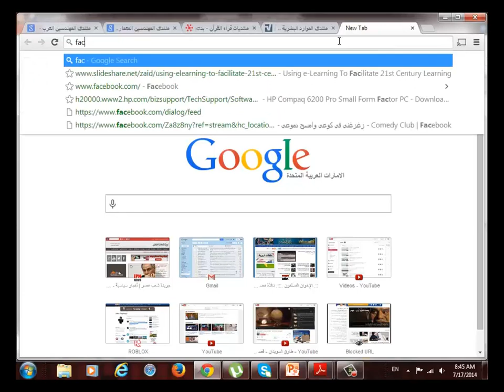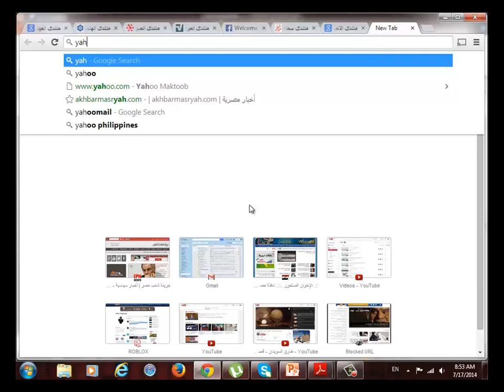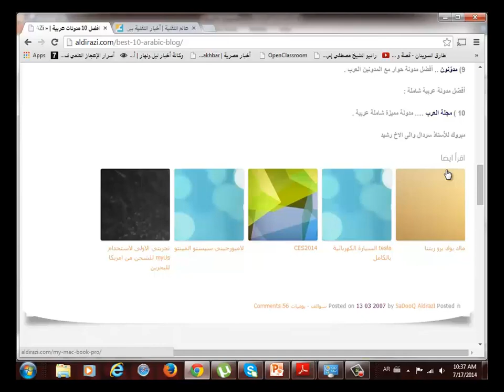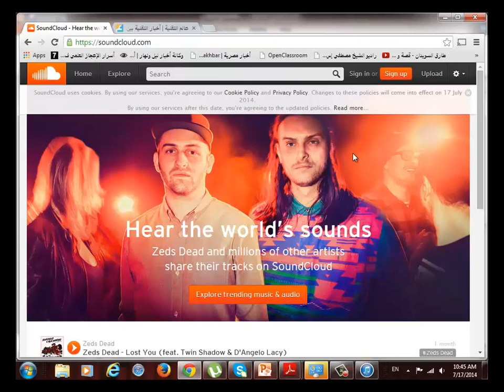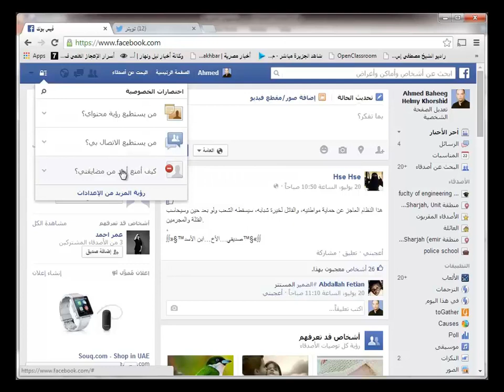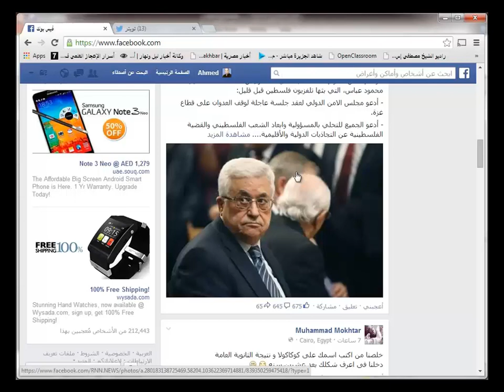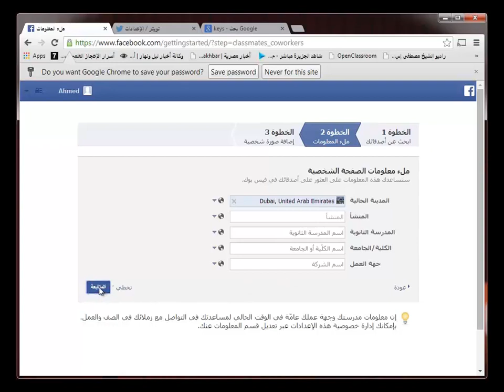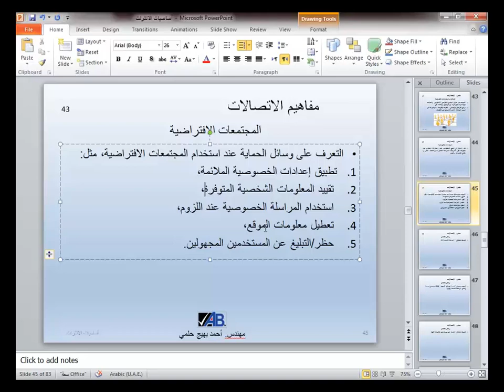أساسيات الانترنت - الدرس العاشر - المجتمعات الافتراضية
online essentials points 41 42 43